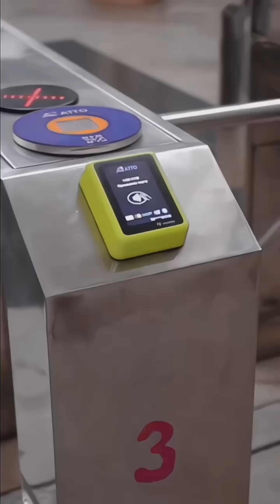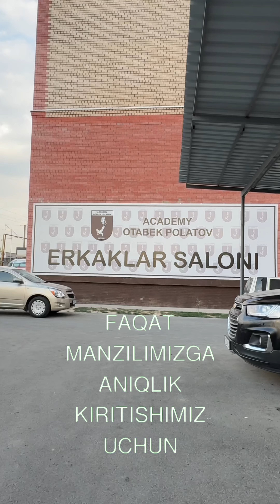Ushbu video orqalik manzilimiz ko'rsatilgan! Siz ham jamoamizga qo'shiling!